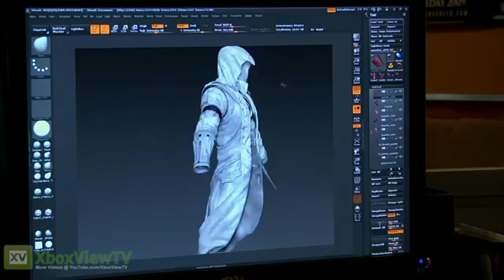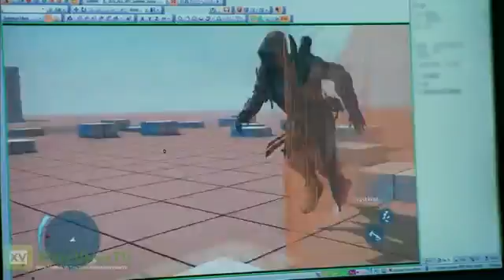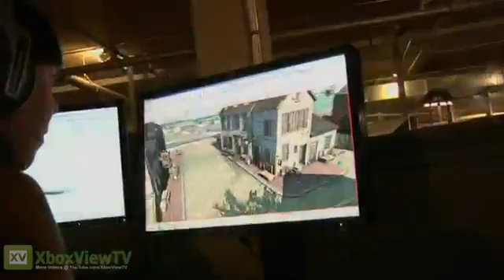Assassin's Creed 3 Inside Episode 1 Making A Masterpiece 2012 HD124